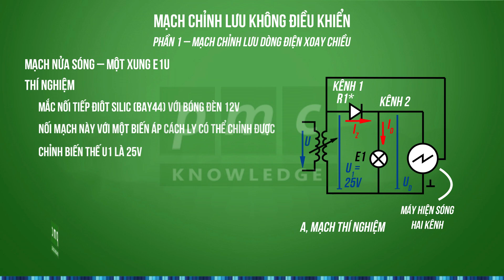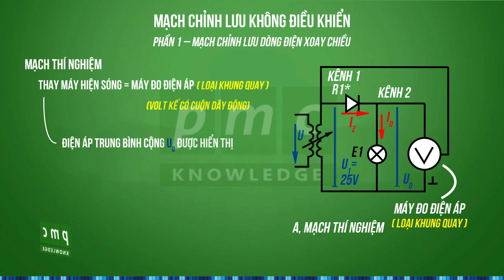Mạch chỉnh lưu dòng điện xoay chiều: Mạch nửa sóng - Một xung E1U